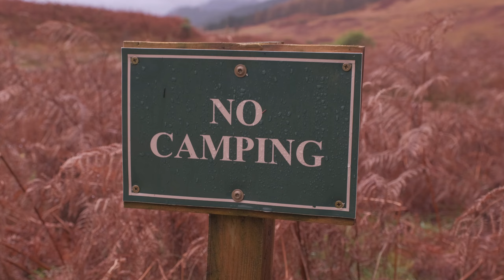Glen Etive Wild Camping: A Wet Scottish Wild Camp Amongst Mountains Deep in Glen Etive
A wet wild camp in the iconic Glen Etive, off the beaten track amongst mountains. The weather forecast was rain and strong winds that @murchiesmountains2820 and I decided to go for a low level wild camp deep in Glen Etive. Most people just camp off the street, but we decided to explore the real Glen Etive...

ATB Stripey